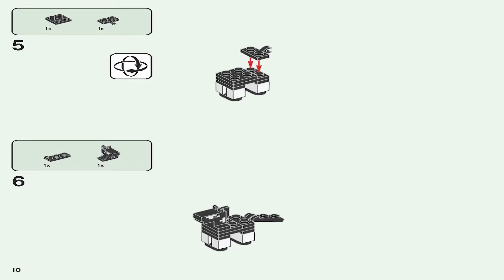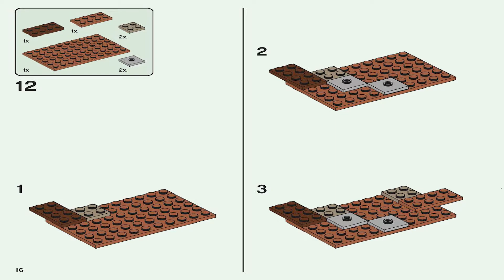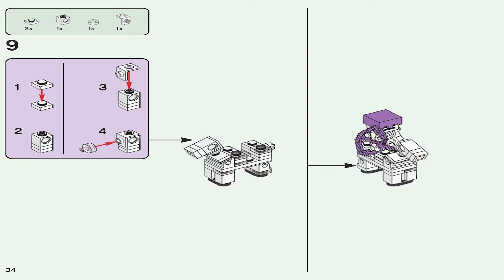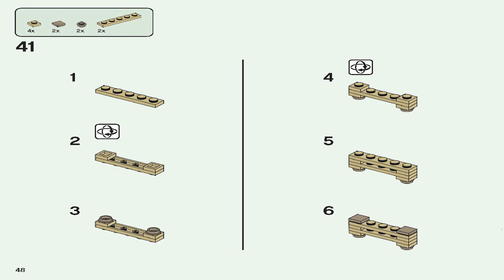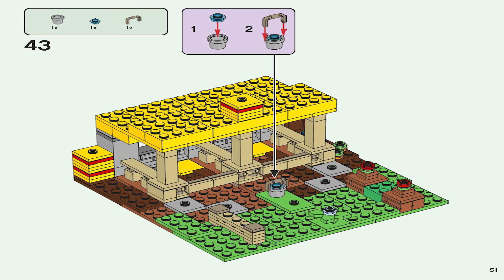LEGO Instructions | 21171 | Minecraft | The Horse Stable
The LEGO The Horse Stable Instructions guide you through how to easily build 21171

Pieces: 241